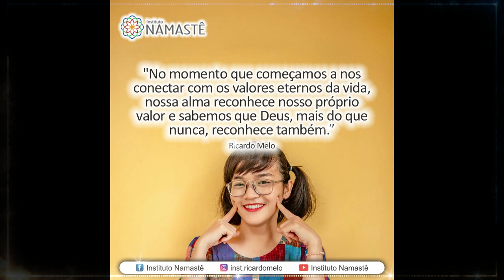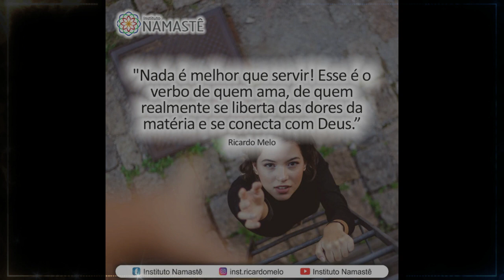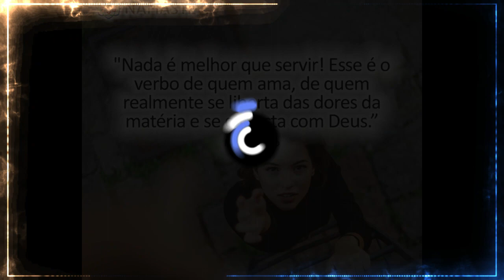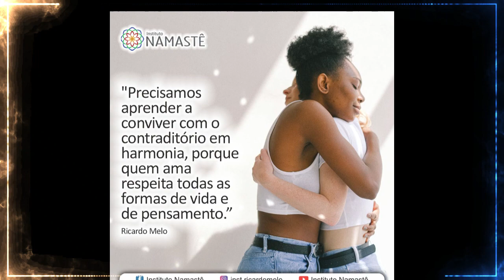Pílulas Inspiradoras NOTURNA - Como tomar decisões sem deixar que o medo de falhar nos consuma?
Como tomar decisões sem deixar que o medo de falhar nos consuma?🤔